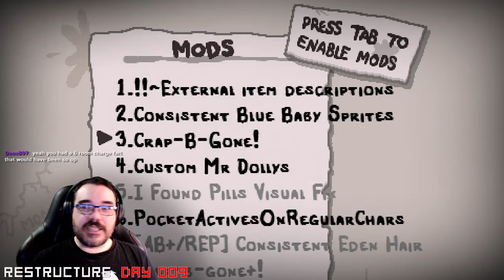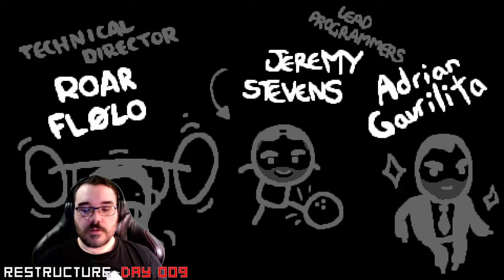Red Candle || E88 || Binding of Isaac: Repentance Adventure [Let's Play // Judas]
While I have some helpful veterans in attendance it's worth going for more of the Hush runs and I'm thinking that Judas might be just the ticket especially since I have his book on the pocket active.

It very much feels like I needed every single item I held to fight Hush this time.